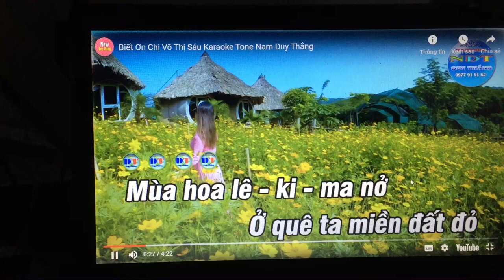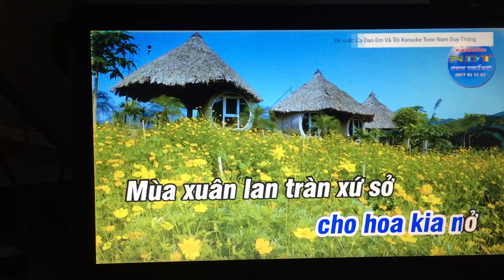Biet on chi Vo Thi Sau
- Guppy Thap Ba Nha Trang
- Địa chỉ: 40 Ngô Đến, Tháp Bà, Nha Trang, là quán cafe buổi sáng
- Cá bảy màu koi đen, koi đỏ, koi short, full gold...giá rẻ 25 tới 50 ngàn/cặp